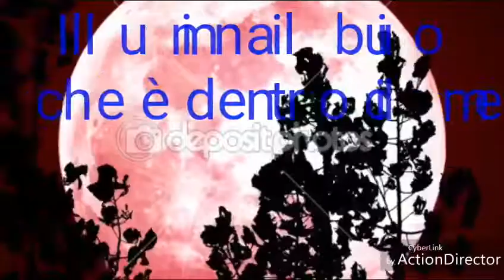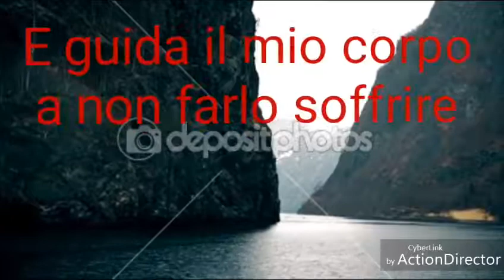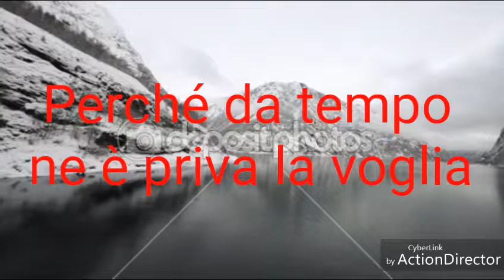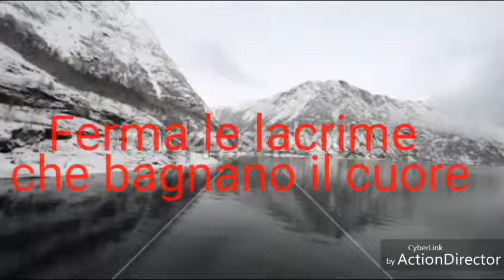Storie d'amore Sergio Santamaria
Preghiera d'amore